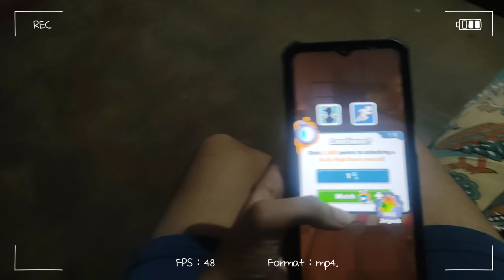Record a homecoming vlog with me! ❤️ | wholesome vlog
a blog about my cousin's homecoming and I just tried to capture the essence of it. (I hope I did)